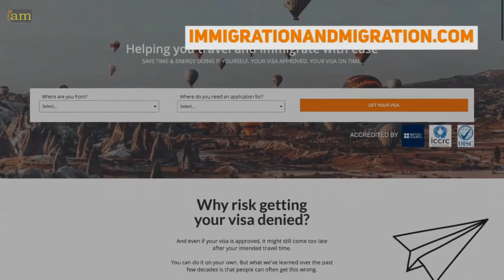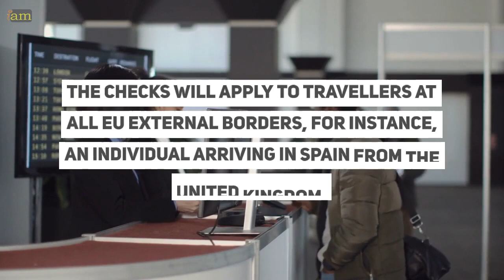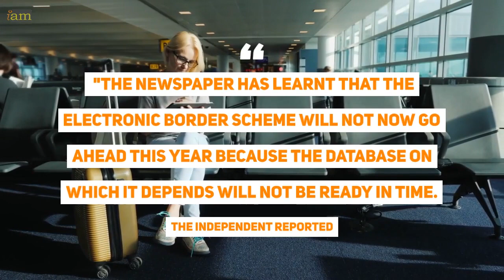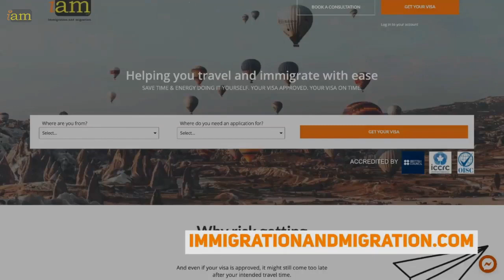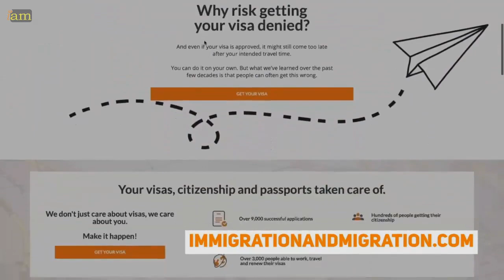EU Delays Entry & Exit System (EES) To 2024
✈ In this video:
EU's planned biometric checks at the external borders will be delayed again.

0:00 Intro
1:10 EU Delays Entry & Exit System (EES) To 2024
2:24 How the EES Delay Will Impact Travel